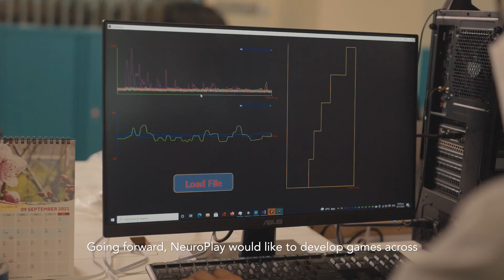NeuroPlay Systems - PCSEA 2021 Finalist for Social Enterprise Start-Up of the Year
Understanding that learning shouldn't be confined within the four walls of a therapy centre, NeuroPlay, PCSEA2021 Social Enterprise Start-Up of the Year finalist, made it possible for children with neurodevelopmental disorders such as Autism Spectrum Disorders, Attention Deficit Hyperactive Disorders, Cerebral Palsy to develop their motor skills anywhere, anytime through fun and engaging games.

NeuroPlay is on a mission to make therapy more accessible and data-driven -- especially as the pandemic made access therapy centers limited. Their remote therapy monitoring module ensures that parents and therapists could track the progress of their children, even at home.

Learn more about the President's Challenge Social Enterprise Award (PCSEA)